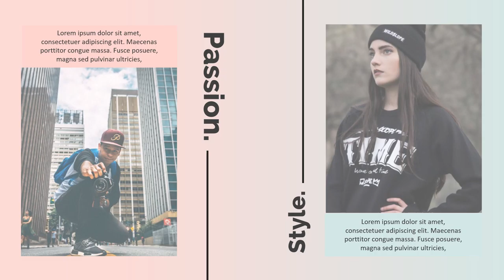Contoh Video Company Profile